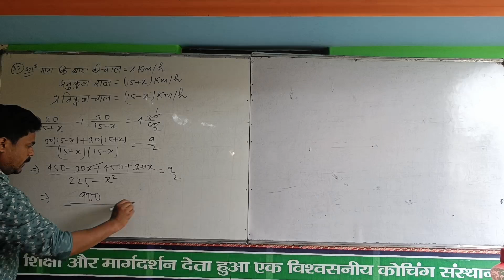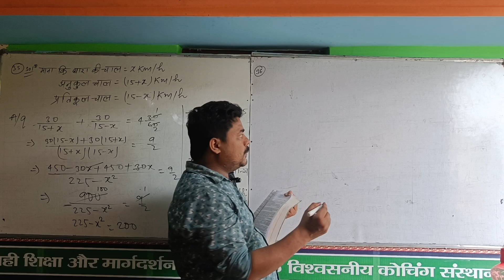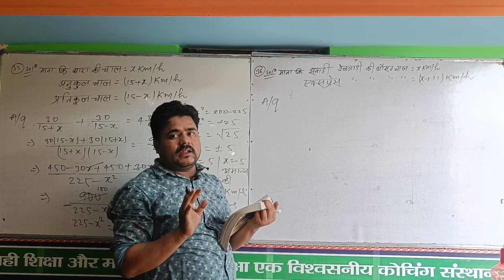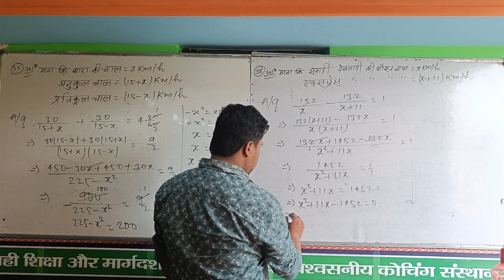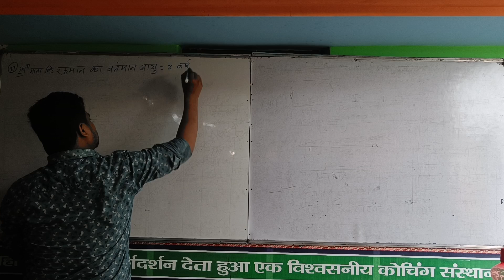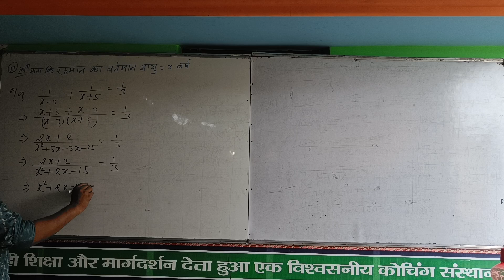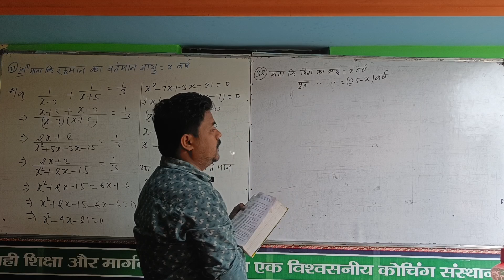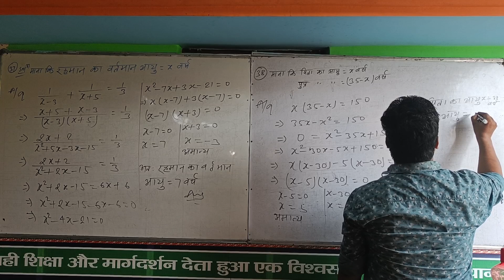Dr KC Sinha Maths Class 10th Exercise 4.4 Question 35 to 39 Full Solution with Explain By Sunil sir